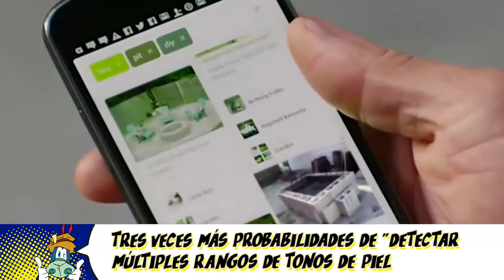PINTEREST | Pinterest amplía su función de búsqueda de tonos de piel | HormigaTV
Pinterest anunció  nuevas actualizaciones para hacer que su plataforma sea aún más inclusiva

La plataforma  se comprometió  a ofrecer contenido de belleza que sea relevante y personalizado.

Ahora, los rangos de tonos de piel estarán disponibles en nuevos países, como Reino Unido, Canadá, Irlanda, Australia y Nueva Zelanda.